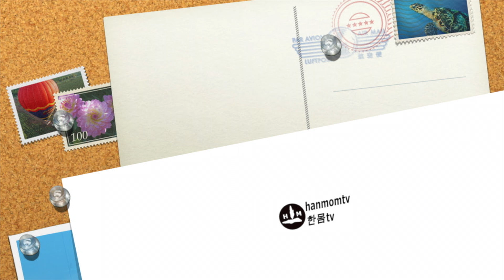브람스 자장가 피아노 물통 연주 | Brahms Lullaby Wiegenlied Piano Bottle drum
이 영상은 피아노와 플라스틱 물통으로 직접 연주하고 제작한 ‘브람스 자장가’ 연주 영상 입니다. 가사는 영상의 자막 또는 CC를 켜시면 보실 수 있습니다.

'한몸tv-힐링라이프’ 채널은 치유와 명상을 위한 힐링음악, 좌우밸런스를 위한 서서치는 거울대칭 피아노, 피아노와 물통드럼으로 연주하는 K-pop 과 한국 전통장단, 그리고 건강한 식단과 생활정보 영상을 통하여 많은 분들이 몸과 마음이 즐겁고 건강한 삶을 영위하는데 보탬이 되고자 합니다.

브람스 자장가
(출처: Wikipedia, 가사바다)

Guten Abend, gut' Nacht!
Mit Rosen bedacht,
Mit Näglein besteckt
Schlupf unter die Deck.
Morgen früh, wenn Gott will,
Wirst du wieder geweckt,
(잘자라 내 아기 내 귀여운 아기
아름다운 장미꽃 너를 둘러 피었네
잘자라 내 아기 밤 새 편히 쉬고
아침에 창 앞에 찾아올 때까지

Von Englein bewacht,
Sie zeigen im Traum
Dir Christkindleins Baum.
Schlaf nun selig und süß,
Schau im Traum 's Paradies.
오늘 저녁 꿈 속 천사 너를 보호해
잘자라 내 아기 고이고이
낙원에 단꿈을 꾸며 잘 자거라)

잘자라 내아기 자장가 / 클래식 명곡 / 클래식자장가 / 유명한 클래식 / 자장가 가사 / 장구 장단 / piano bottle drum / 물통 연주 / 물통 장구 / 플라스틱 재활용 / 피아노 연주 / 한몸tv 힐링라이프